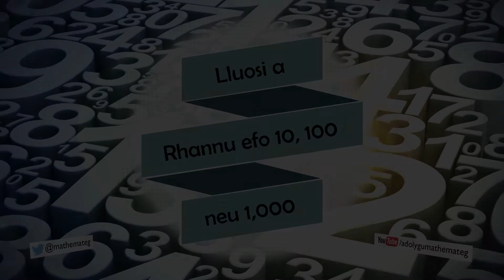[059 Rh/S] Lluosi a Rhannu efo 10, 100 neu 1,000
Sut ydych yn lluosi neu rannu unrhyw rif cyfan neu ddegolyn efo 10, 100 neu 1,000? (Lefel 5.)